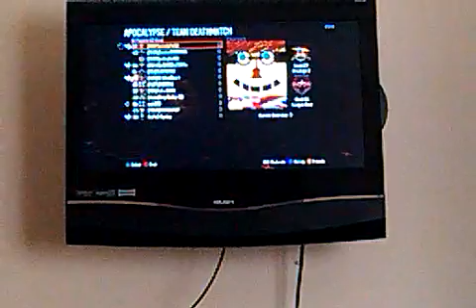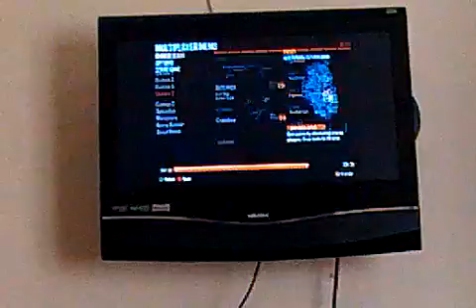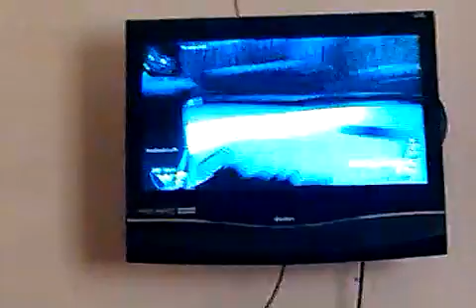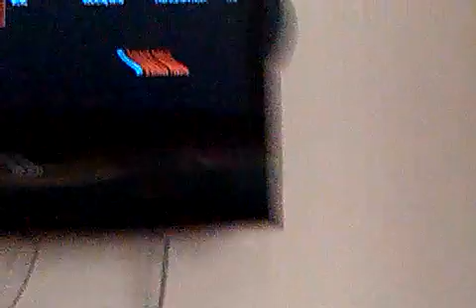Update video and black ops 2 game play